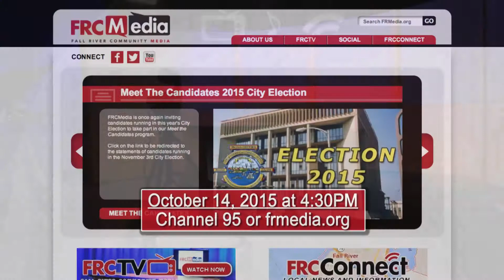Mayoral Debate Promo 10-14-15